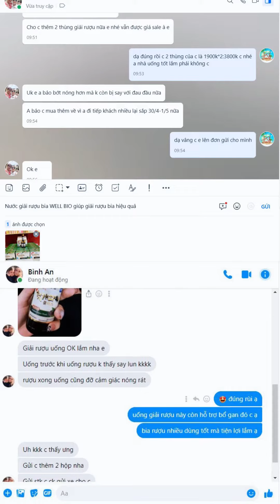Review nước giải rượu mát gan Hàn Quốc Well Bio, Giải pháp "Đô bất tử" ngày Tết - Kangnam Mart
🚀KangnamMart – Chuyên nhập khẩu và phân phối sản phẩm Hàn Quốc chính hãng
♻ Địa chỉ: Lô 90.2 Trường Chinh, P.Tân Bình, TP. Hải Dương
☎ Hotline (zalo):
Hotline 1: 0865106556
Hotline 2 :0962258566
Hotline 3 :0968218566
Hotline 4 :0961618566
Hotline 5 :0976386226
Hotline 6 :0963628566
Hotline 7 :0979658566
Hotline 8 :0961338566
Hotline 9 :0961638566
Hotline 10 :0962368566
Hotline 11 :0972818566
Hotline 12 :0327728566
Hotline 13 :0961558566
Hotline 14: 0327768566